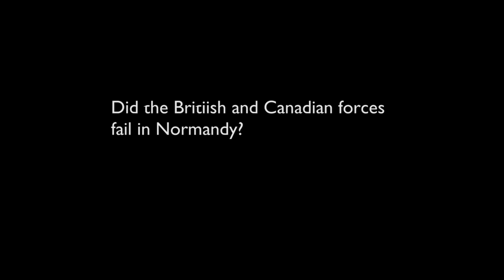Have historians and Hollywood got it wrong Stuart Robertson 10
How have misconceptions, Hollywood and even misinformed historians distorted our view of the Normandy Campaign. Stuart Robertson explains.